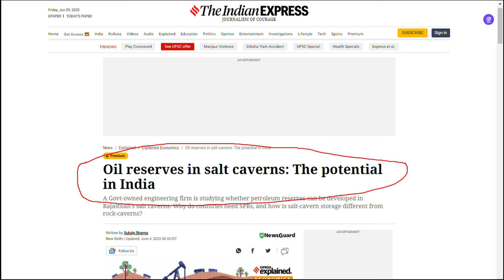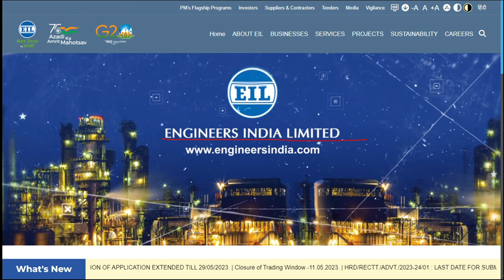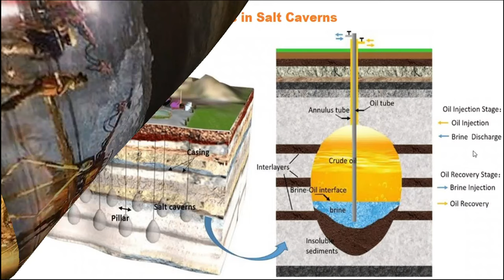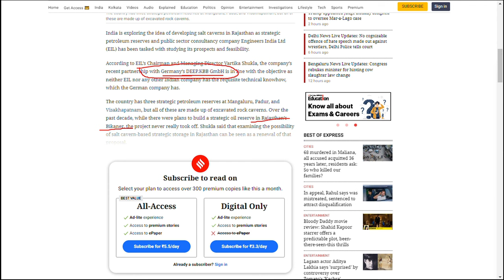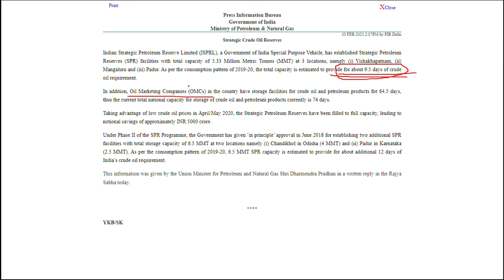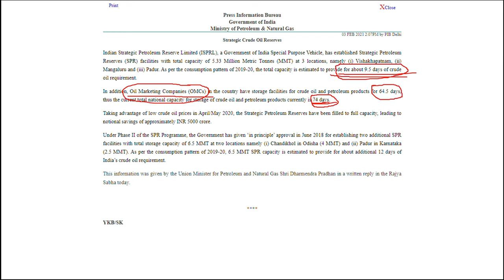India's Ambitious Move Creating Salt Caverns for Strategic Oil Reserves.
"Global Outlook0.2" is a YouTube channel that covers a wide range of topics including world affairs, current events, science, history, general knowledge, and more. The channel strives to keep its audience informed about the latest developments and trends in these areas, providing in-depth analysis and insights to help viewers stay ahead of the curve. With a focus on delivering accurate and engaging content, "Global Outlook0.2" is the perfect source for anyone looking to expand their knowledge and stay informed about the world around them. Whether you're a student, a professional, or just someone who loves learning, this channel has something for everyone.